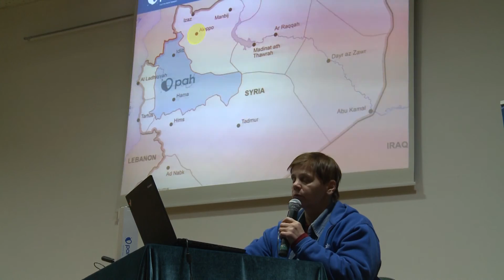Janina Ochojska w Bielsku-Białej